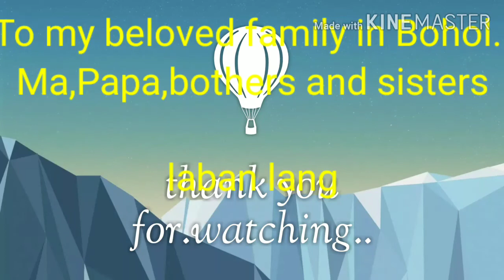SUPER BABY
Our Blessing this quarantine.